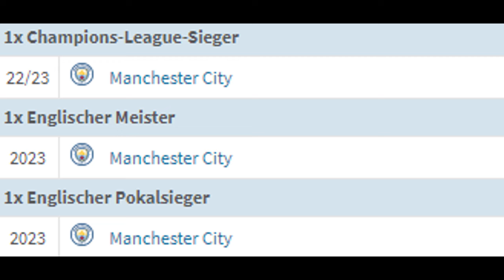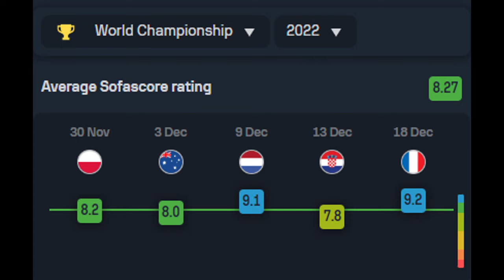DARUM ist der BALLON D'OR für MESSI verdient!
Der Ballon d’Or 2023 ging an Lionel Messi, was aufgrund der ebenfalls guten Leistungen Erling Haalands für ordentlich Diskussionen sorgte. In diesem Video zeige ich euch, warum dieser Ballon d'Or meiner Meinung nach verdient an den Argentinier ging.